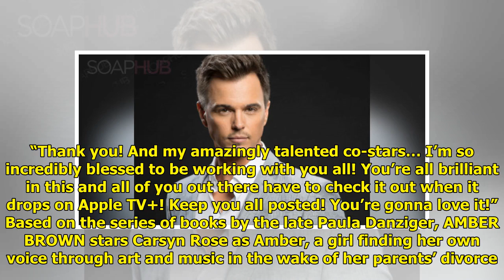Darin Brooks Reveals His Exciting New Role!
Congratulations to THE BOLD & ...